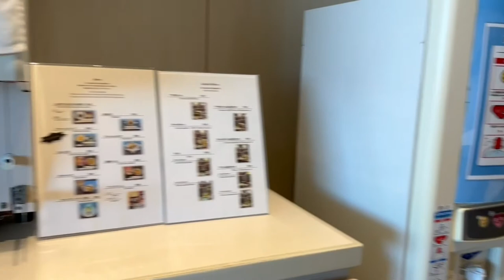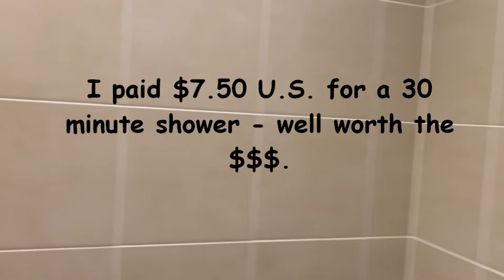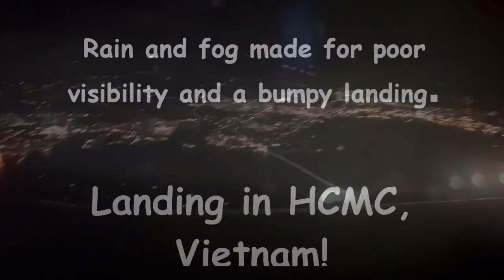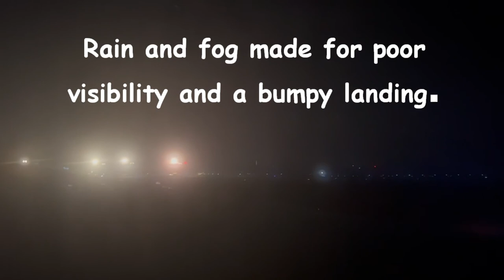Haneda Airport layover with plane spotting and flight to Ho Chi Minh City, Vietnam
On my way to Ho Chi Minh City, Vietnam I had a 10 hour layover in Haneda Airport.  I spent time in the TIAT Lounge plane spotting before flying to HCMC.